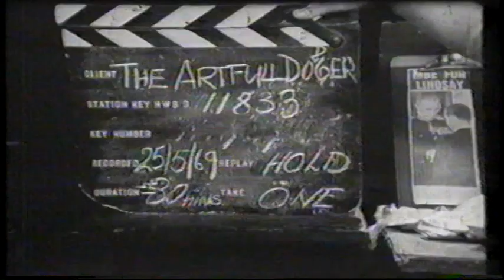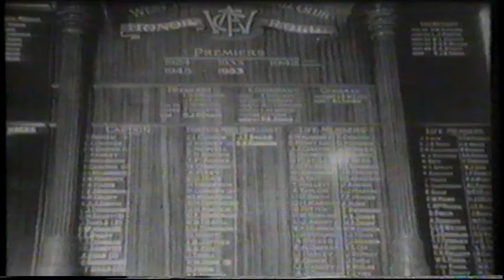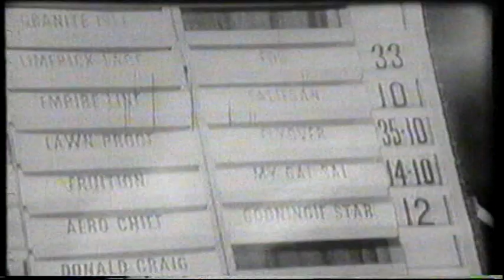1969 "The Artful Dodger" a tribute to Lindsay Head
Documentary on West Torrens legend and SANFL Hall of Famer Lindsay Head.

PLAYING RECORD
327 games and 494 goals for West Torrens from 1952 – 1970
Captain of West Torrens 1959 – 1962
PREMIERSHIPS
Member 1953 West Torrens premiership team
MATCHES FOR SOUTH AUSTRALIA
37 – State captain 1960
ACHIEVEMENTS
Magarey Medallist 1955, 1958 and 1963
West Torrens best and fairest 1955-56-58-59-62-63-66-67
West Torrens leading goal kicker 1954
All Australian 1956
First player to receive MBE for services to football in Australia
Player life member of SANFL
Member of the AFL Hall of Fame
ADMINISTRATION
President West Torrens 1980, 1985 – 1988
COACHING RECORD
Coached West Torrens 1959, 1960 & 1981